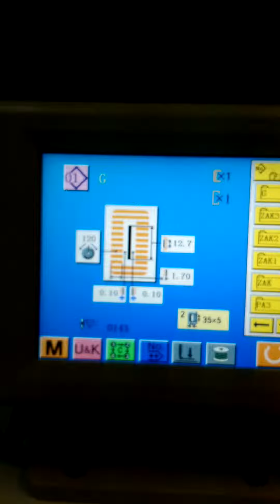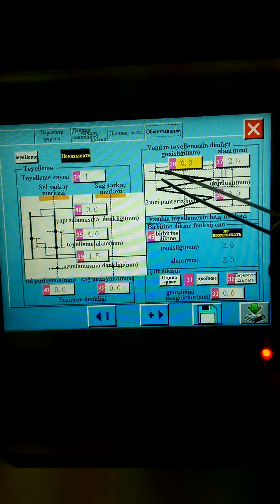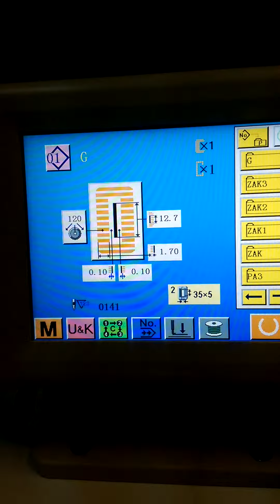JK 1790 Регулировка каркасной строчки